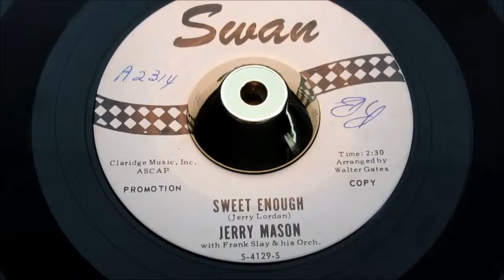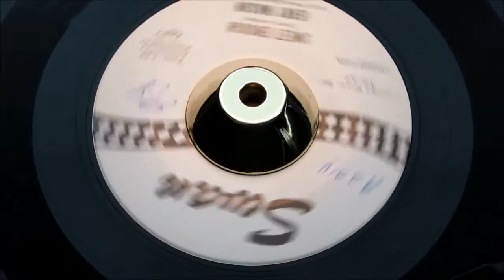Jerry Mason - Sweet Enough - Swan: S-4129-S DJ (45s)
A 45 for those serious about rare "Teen" recordings.

Very rare Teen Rocker hidden away on a flipside. The prolific Frank Slay takes Jerry Lordan's 1962 composition that Louise Cordet recorded in the UK for Decca. Slay takes a harder approach for the mysterios Jarry Mason to give up a fine Teen rocker most collectors have missed. Mainly due to it's extreme rarity.

In contrast to Louise Cordet's original, which has appeared on several compilations dedicated to the early 60s sound. Jerry Mason's superior version has escasped the attention of all teen compilation CD and vinyl.
"Sweet Enough" is certainly is an under-the-radar Teen goodie.

Jerry Mason, could actually be anybody; as producer Frank Slay had a huge rosta of young male hopefuls he recorded pre-1962, having collaborated with Bob Crewe on many occasions. The identity of Jerry at this point remains a complete mystery to us. Regular in-house arranger at Swan, Walter Gates also had extensive experience of the arranging male artists like Freddie Cannon, Bobby Comstock, Mark Valentino etc. So Jery was certainly in good hands, until the choosing of the a-side that is.

The original lead side was Jones Street "Jones Street" an over emotional, dransatic big production with very few commercial qualities. Little wonder it is so very rare!

The rocking flipside would have been a much better choice... another great Teen tune rescued by the curiosity of spinning flipside.
Condition Report
Radio station file number on label, vinyl is a fine clean mint minus revealing only